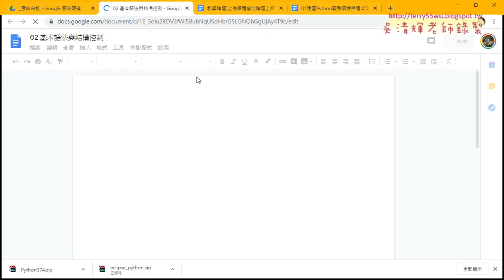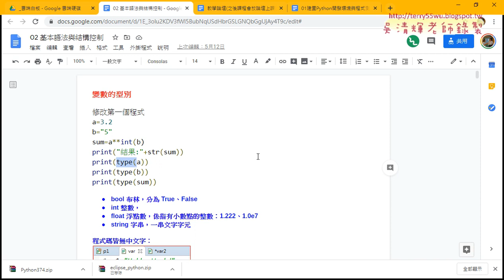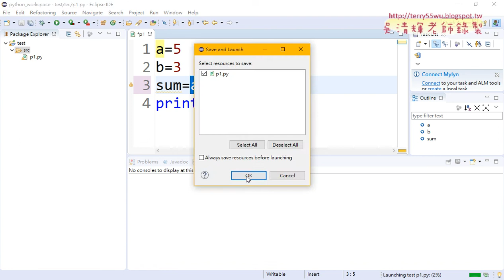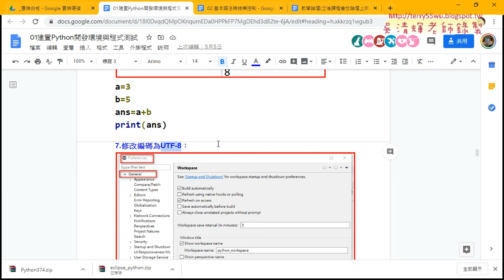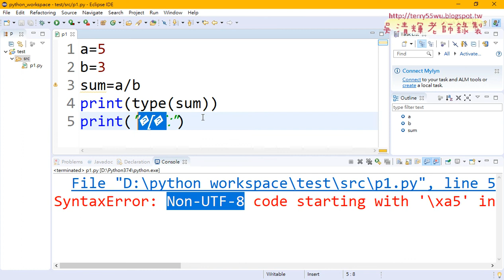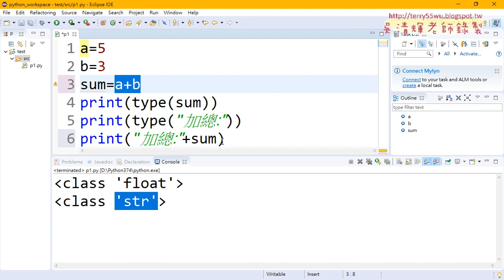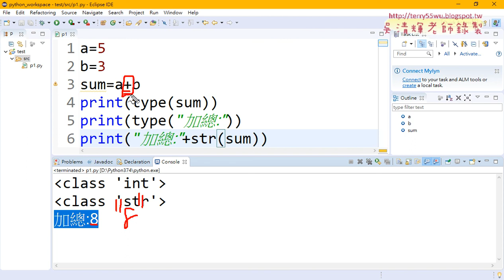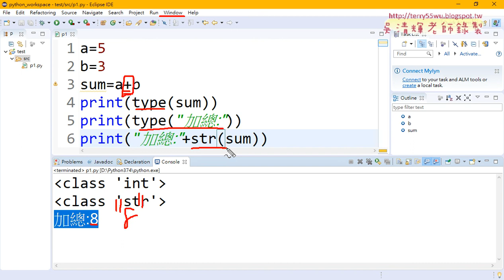04 資料型態與轉換型態與設定UTF8